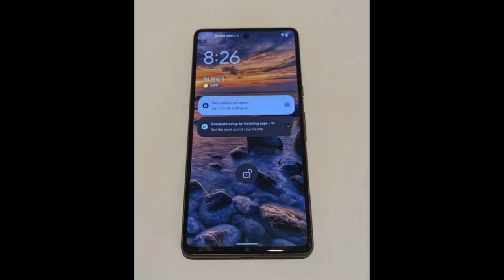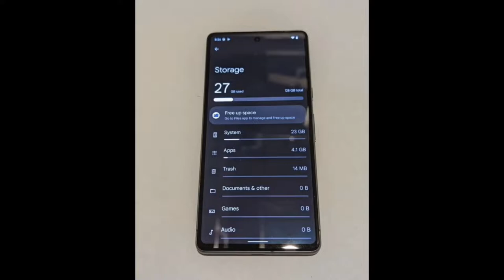Purchase A Google Pixel 7, Over at Ebay🤔